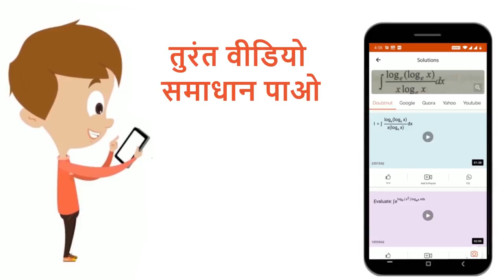Passage -I कॉपर प्रथम पंक्ति संक्रमण धातुओं में सबसे उत्कृष्ट है और कई देशों में छोटे निक्षेप मे...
Passage -I कॉपर प्रथम पंक्ति संक्रमण धातुओं में सबसे उत्कृष्ट है और कई देशों में छोटे निक्षेप में प्राप्त होता है। कॉपर के अयस्कों (ores) में चाल्कनथाइट (CuSO_4.5H_2O), ऐटेकामाइट (Cu_2Cl(OH)_3), क्यूप्राइट (Cu_2O) , कॉपर ग्लान्स (Cu_2S)और मेलाकाइट (Cu_2(OH)_2CO_3) शामिल है। किन्तु दुनिया के 80% कॉपर का उत्पादन चेल्कोपायराइट (CuFeS_2) अयस्क से आता है। चेल्कोपायराइट से कॉपर के निष्कर्षण में आंशिक भर्जन, लोहे का निष्कासन और स्वयं अपचयन शामिल होते हैं।चेल्कोपायराइट (Chalcopyrite) से लोहा इस रुप में निकाला जाता हैं
Class: 12
Subject: CHEMISTRY
Chapter: तत्वों के निष्कर्षण के सिद्धांत एवं प्रक्रम
Board:NEET

👉 Have Any Query? Ask Us.